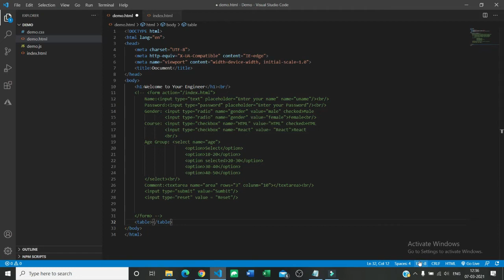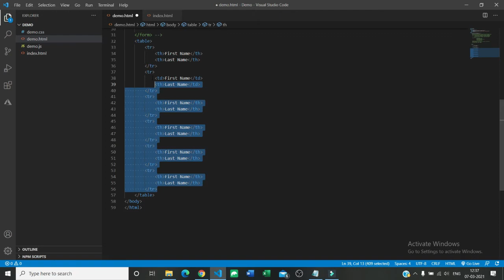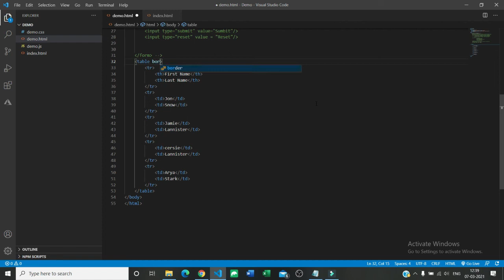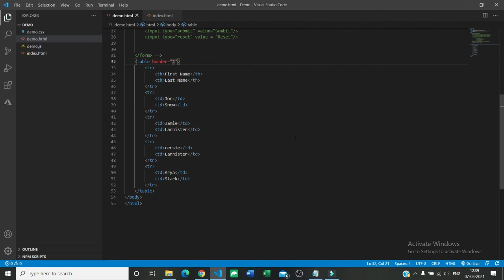HTML CSS | Lecture 8 | Table Element | Frontend Development Specialization Course | Your Engineer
Hello Everyone,
This is the eighth Lecture on the course "HTML / CSS" in the specialization of "Frontend Development".
Frontend Development is a skill that can provide you employment with a decent package. It includes HTML, CSS, JavaScript, Angular JS, React JS, Vue JS.